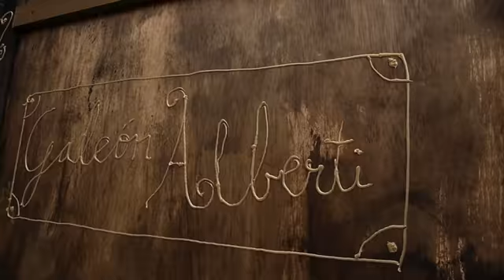Piratas del Alberti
Cabalgata reyes Rivas Piratas del Alberti